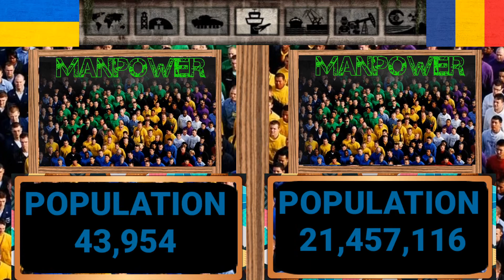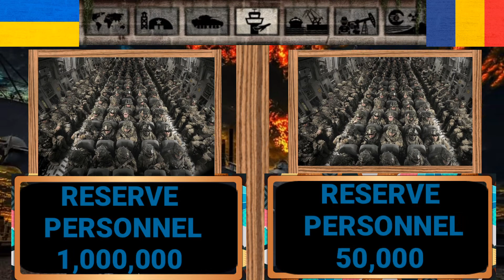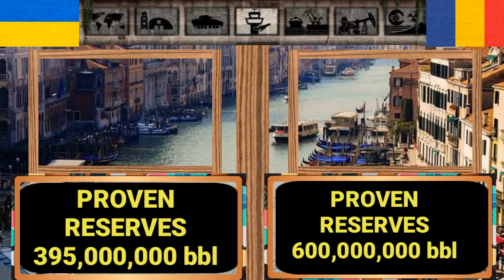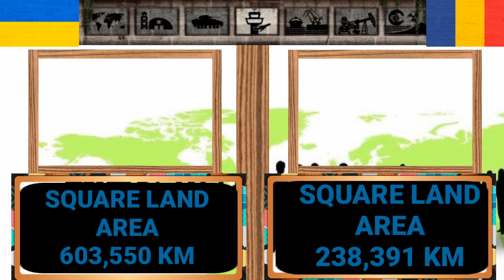ROMANIA VS UKRAINE MILITARY POWER COMPARISON 2020|ROMANIA VS UKRAINE ARMY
INTRODUCTION:-

DEFENCE INFORMATION SOURCES:-

GRAPHICS USED CREDIT:-

YOU WILL ALSO LIKE TTO WATCH:-